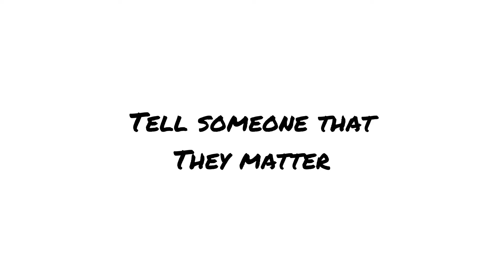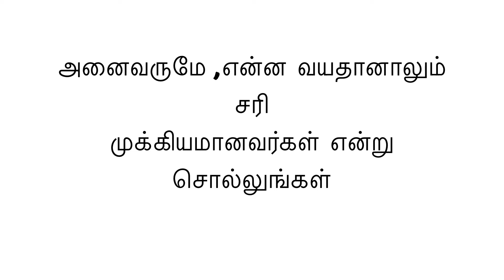Tell someone they matter | 365 ways for an amazing life | வாழ்க்கை அருமையாக இருக்க 365 வழிகள்